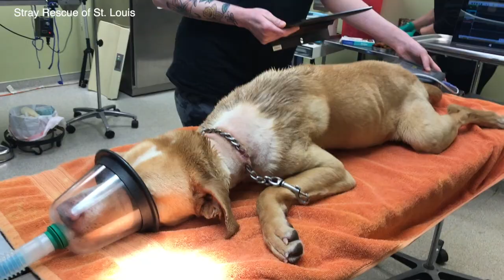When you can't break the chains - Stray Rescue of St.Louis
*This video includes a surgery
This girl was hanging around someone's house for a few days and eventually made it into her backyard. That's when her injury was noticed and we were called - she was also described as very skinny. We found her and wow - She has an embedded chain in her neck, but it looks like an old wound as her skin has grown over it in several places. We named her Tallie and took her straight to our trauma center. She had to have the chain surgically removed. What a sweet girl. She's been through a lot, but we know she'll heal quickly. What an angel. Strayrescue.org/tallie